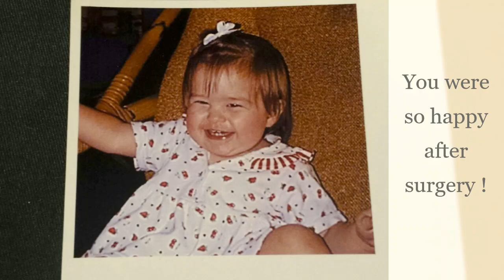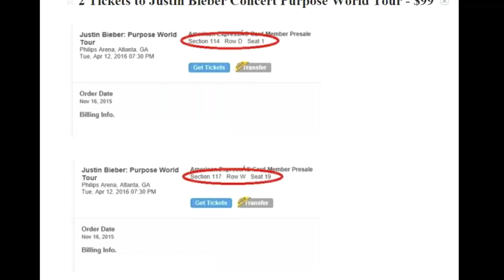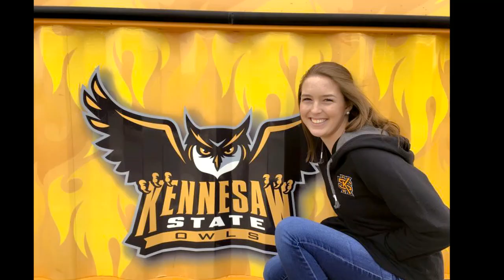Savannah's 21st Birthday Video